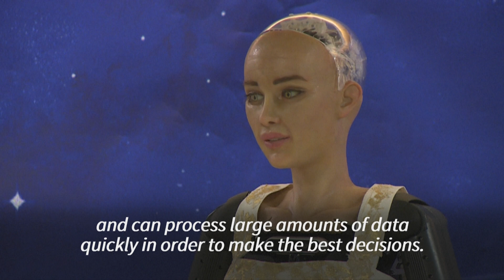AI robots tell UN conference they could run the world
A panel of AI-enabled humanoid robots take the microphone at a United Nations conference with the message: they could eventually run the world better than humans.